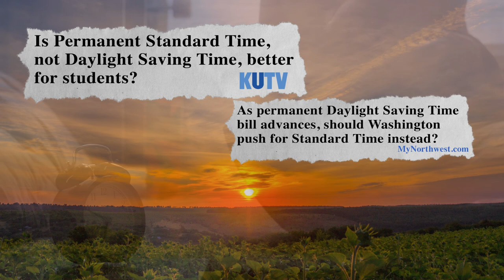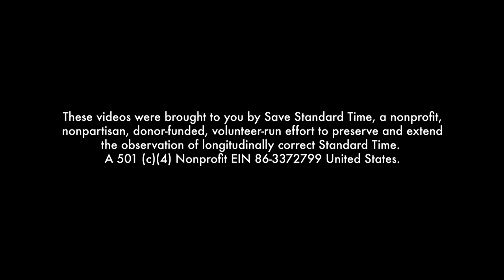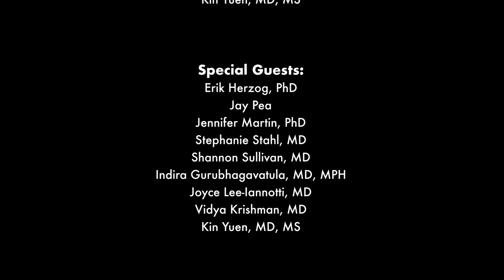The Science of Clock Change 1: Making the Case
Welcome to The Science of Clock Change, a video series by Save Standard Time to explain how clock change affects our lives. This series was made possible by generous funding from the American Academy of Sleep Medicine Foundation.

About 75% of people in the United States are in favor of ending seasonal clock change to and from Daylight Saving Time. By ending clock change, we have the opportunity to improve sleep and circadian health for most of the population, which will improve mental and physical wellbeing, learning, and safety. However most of these benefits will only occur if we end clock changes and choose permanent Standard Time.

Save Standard Time has teamed up with sleep and circadian specialists, and the UC San Diego BioClock Studio, to create this series of videos to address some of the most common myths and misconceptions about Daylight Saving Time, and to explain why medical and scientific societies endorse permanent Standard Time as the only way to end clock change.

We encourage you to watch all twelve videos that explain the science and history that have led scientists, physicians, and other groups to support permanent Standard Time. The videos will review the history of Daylight Saving Time, and its short- and long-term effects on health and other aspects of daily living.

To learn more about how to harness the full power of the sun after watching this videos series, visit our

Text SST to 50409 to tell your legislators that you want to end clock change now with permanent Standard Time.